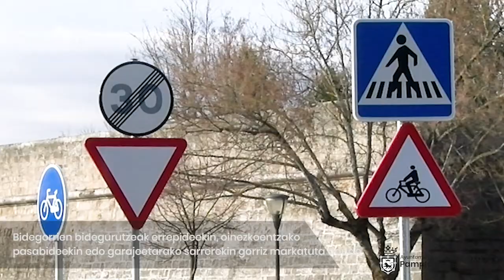Autoek eta bizikletek nahitaez elkarrekin partekatu behar dituzten guneak gorriz seinaleztatzea